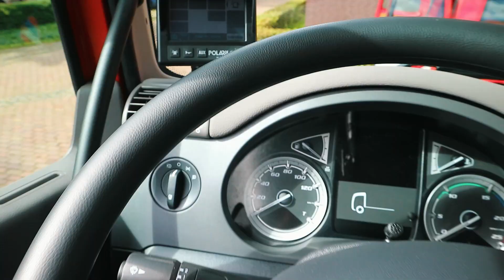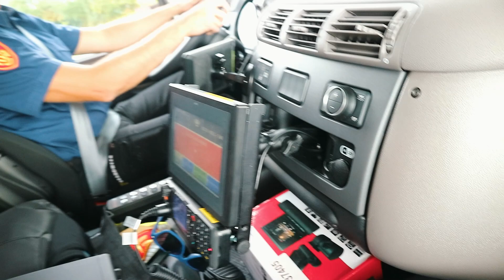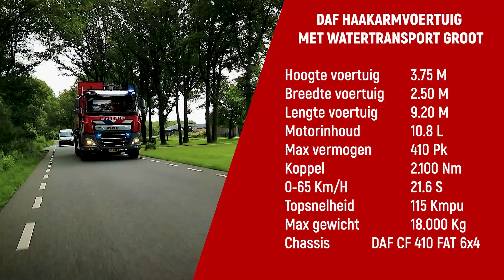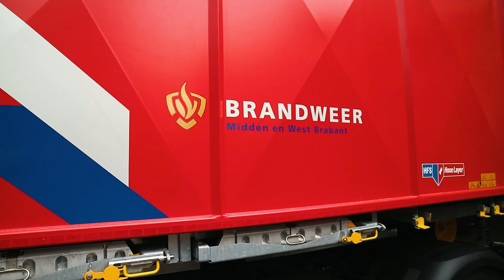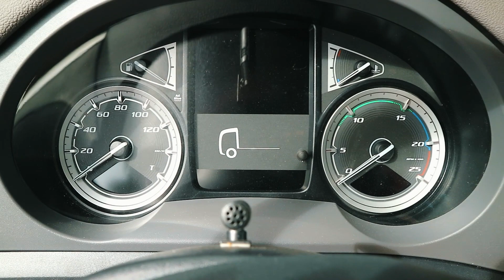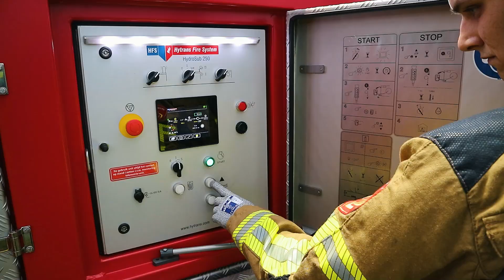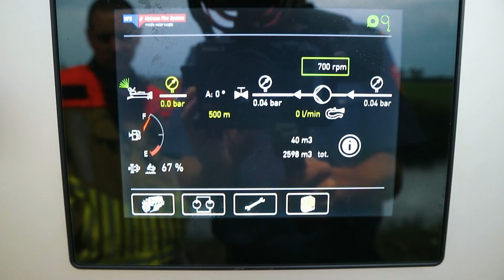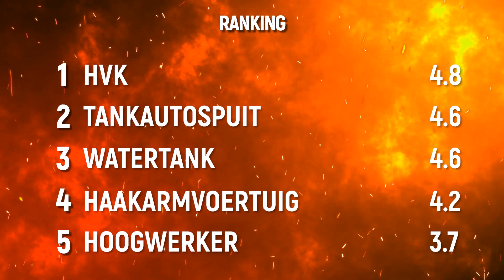De Rode Koets #5 | Ons spetterende grootwatertransport | Brandweervloggers Rick & Richard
Maak kennis met onze brandweervloggers Rick en Richard! Om de twee weken geven ze je door middel van hun vlogs graag een kijkje achter de schermen in de bijzondere wereld van de brandweer.

Wil jij weten hoe wij aan grote hoeveelheden bluswater komen en hoe wij dit over grote afstanden transporteren? Check dan de nieuwe Rode Koets van de brandweervloggers!

Wat vond jij van deze vlog? En welke onderwerpen zie jij graag terug in onze volgende vlogs? Laat het ons in de comments weten!